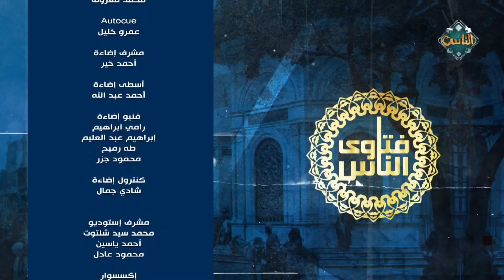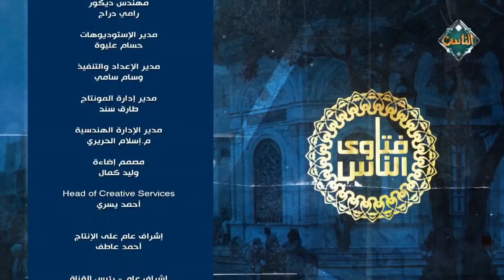فتاوى الناس | حكم تعويد الطفل على الطاعة وحمله عليها (الحلفة كاملة) 6-8-2024